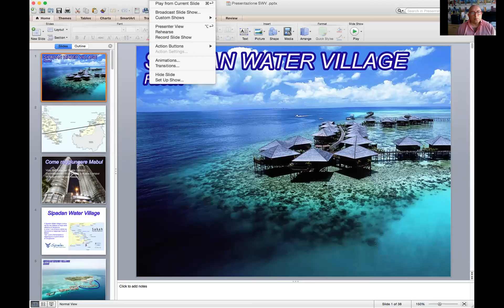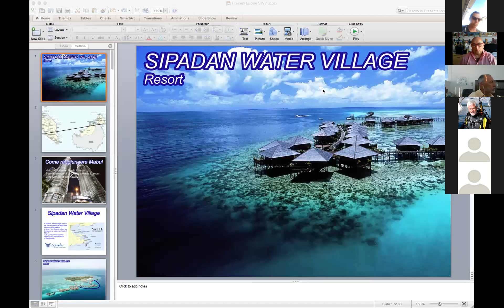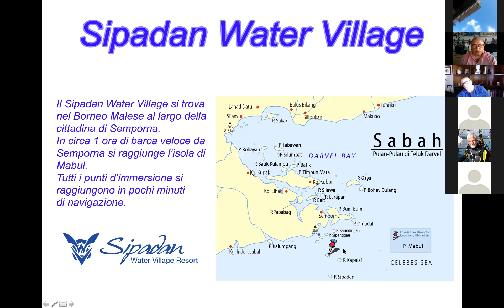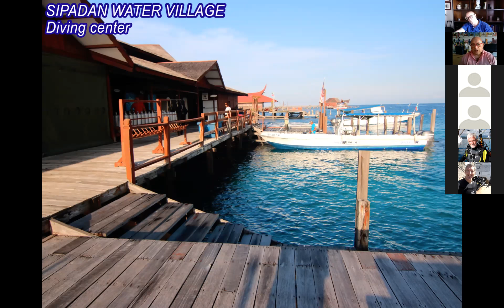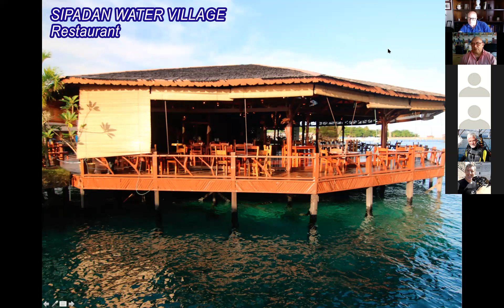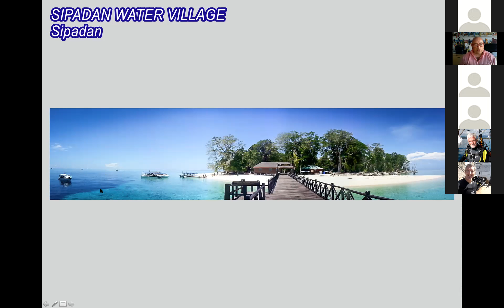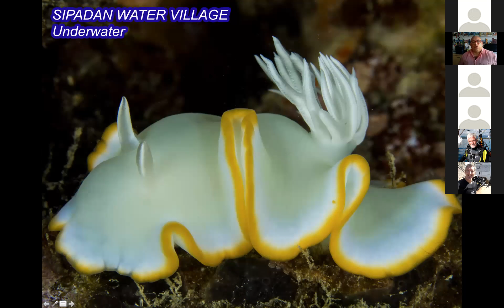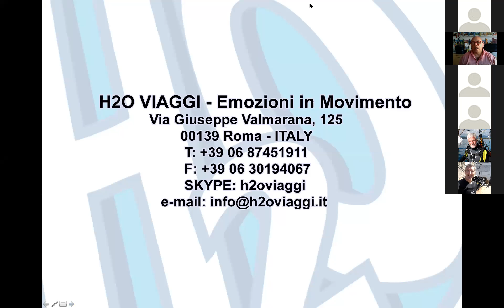Sipadan e Mabul Webinar H2O Viaggi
Gli spettacolari fondali del Borneo Malese e Sipadan